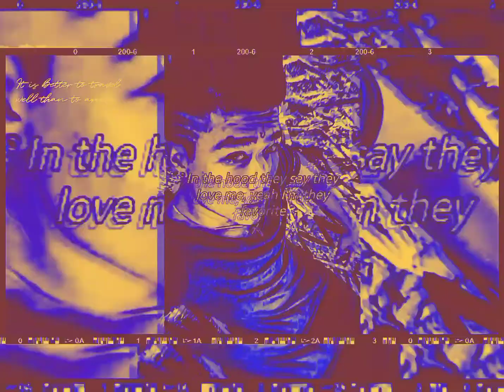Skyzero - Sainya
SKYZERO GUN4R8T R.Pclan Business. private music.